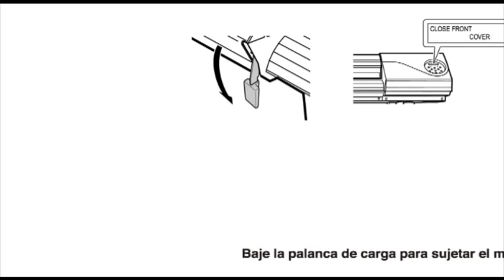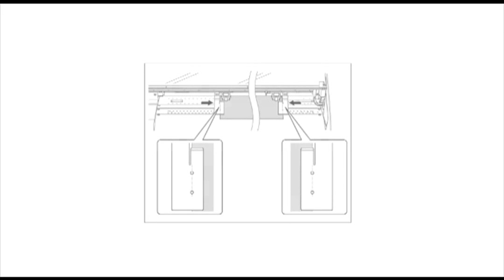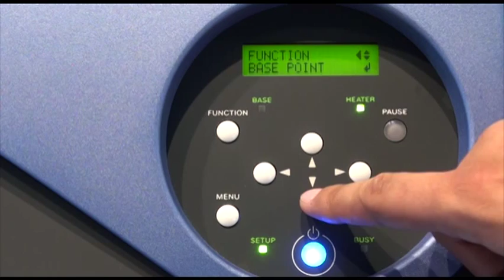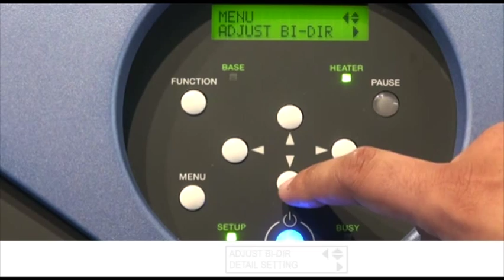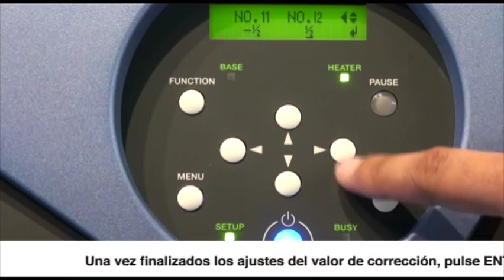VersaCAMM VS-640 - Ajuste Bidireccional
Proceso técnico de la realización de un ajuste bidireccional adecuado en la gama de las VS.